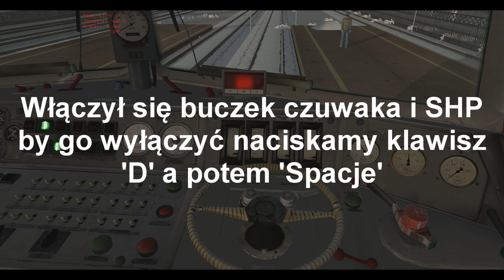Maszyna - #1 Poradnik Sterowanie Lokomotywą SU45 - 079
Jest to mój pierwszy poradnik na temat maszyny więc bardzo chętnie zapraszam was do miłego oglądania:)